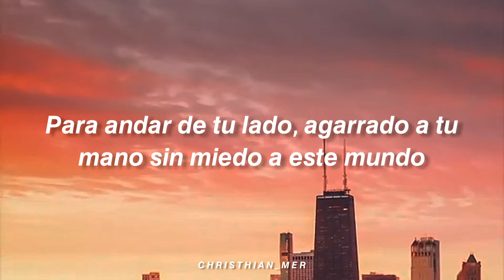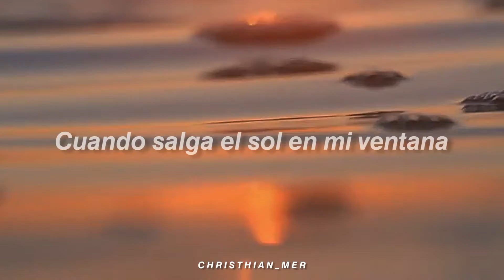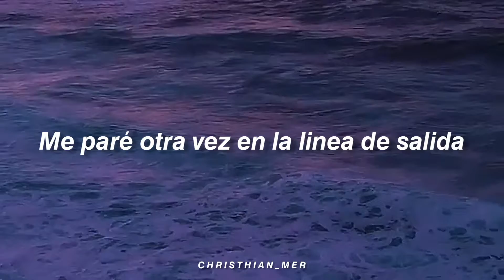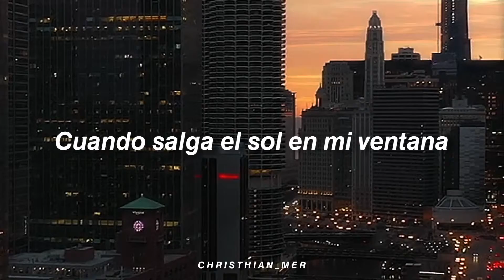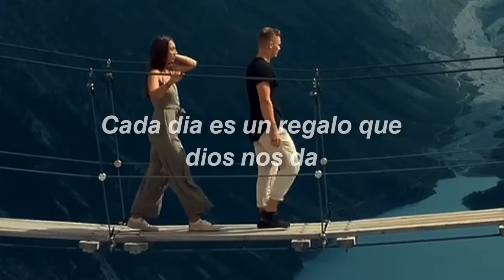Empezar De Nuevo - Kike Pavón ft. Funky | letra [video]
ツ👉 𝑽𝒐𝒚 𝒂 𝒃𝒖𝒔𝒄𝒂𝒓𝒕𝒆, 𝒆𝒏𝒄𝒐𝒏𝒕𝒓𝒂𝒓𝒕𝒆, 𝒆𝒏 𝒕𝒖 𝒑𝒆𝒄𝒉𝒐 𝒓𝒆𝒄𝒐𝒔𝒕𝒂𝒓𝒎𝒆
𝑴𝒊𝒓𝒂𝒓𝒕𝒆, 𝒂𝒃𝒓𝒂𝒛𝒂𝒓𝒕𝒆 𝒚 𝒎𝒊 𝒗𝒊𝒅𝒂 𝒓𝒆𝒈𝒂𝒍𝒂𝒓𝒕𝒆, 𝒚 𝒄𝒂𝒅𝒂 𝒅𝒊𝒂 𝒆𝒎𝒑𝒆𝒛𝒂𝒓 𝒅𝒆 𝒏𝒖𝒆𝒗𝒐 👈 ツ

Feliz 2021 aunque haya sido una porquería de año, inicien con buenos temazos como este a todo volumen.
Ya saben, dejen su Like y subscríbanse si no lo hicieron para que me anime a subir videos seguido 😎

Si quieres ver otros de mis videos

202